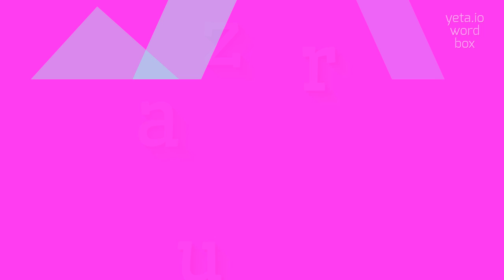How to say "azury"! (High Quality Voices)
Watch in this video how to say and pronounce "azury"!